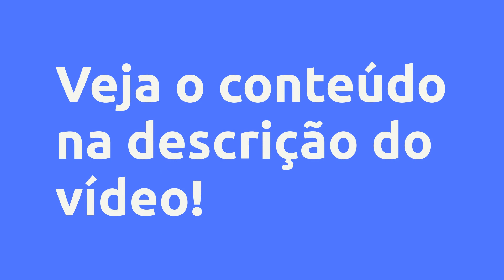(REVIEW) CURSO SEGREDOS DO FREESTYLE - José Luiz Ferreira Dias, Vale a Pena?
CURSO SEGREDOS DO FREESTYLE - José Luiz Ferreira Dias, Vale a Pena?

Um pouco sobre (informações do produtor):
Olá, sejam bem-vindos ao Segredos do Freestyle!

Nesse curso vamos aprender todos os fundamentos de criação do freestyle do básico ao avançado necessários para te tornar um barbeiro especialista nessa área!

No curso vamos ter parte teórica e exercícios práticos tornando mais fácil seu aprendizado, quero te mostrar que com esse curso é possível aprender freestyle mesmo sem saber desenhar ou mesmo sendo um barbeiro iniciante, e te mostrar que fazer freestyle não e tão difícil quanto se parece, desde que se tenha as técnicas certas!

Vantagens:
Aprenda freestyle de uma vez por todas! Combinando teoria e exercícios práticos criei uma forma rápida e tão fácil que vai te surpreender , entenda tudo sobre freestyle desde a criação até a finalização e se torne referência no mundo da barbearia!

Conteúdo:
MÓDULO 1 - SOBRE O CURSO
Boas vindas e avisos importantes

MÓDULO 2 - Freestyle na teoria
Aula 1 - Oque é Freestyle ?
Aula 2 - Criação do freestyle
Exercício Extra 01 - Criação e Harmonia
Aula 3 - Junções de traços
Aula 4 - Definição padrão
Aula 5 - Definição Aleatória
Aula 6 - Risco Base
Aula 7 - Desenhos no Freestyle
Aula 8 - Pontos de iluminação
Aula 9 - Contorno
Aula 10 - Revisão

Pesquisas mais frequentes:
CURSO SEGREDOS DO FREESTYLE - José Luiz Ferreira Dias, Vale a Pena? é bom?
CURSO SEGREDOS DO FREESTYLE - José Luiz Ferreira Dias, Vale a Pena? vale a pena?
CURSO SEGREDOS DO FREESTYLE - José Luiz Ferreira Dias, Vale a Pena? onde comprar?
José Luiz Ferreira Dias é confiável?
Quem é José Luiz Ferreira Dias?